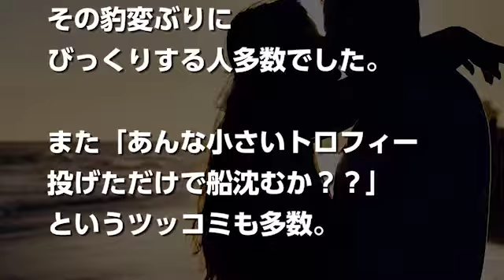トドメの接吻真剣佑が船沈没事故の犯人？衝撃ネタバレがあり得ない？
日曜ドラマ「 トドメの接吻」。

キスしたら7日前に戻るという、突拍子もないストーリー。

そんな中1月28日放送の第4話で衝撃の真実が発覚。

なんと12年前の船の事件がずっと謎だったのですが、なんと原因が発覚。なんと・・・真剣佑さん演じる尊氏（たかうじ）が原因だったようです。

【関連動画】
山崎賢人 キス シーン

【公式：1/27_OA分】３分PR動画公開！‹第４話は１月２８日（日）よる１０時３０分›日曜ドラマ「トドメの接吻（キス）」主演：山﨑賢人